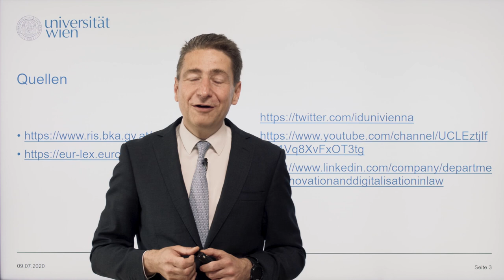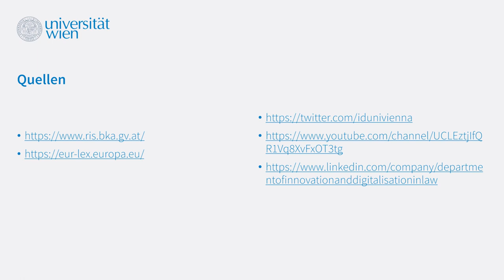[RESIFO] Rechtlich sicher forschen: Willkommen